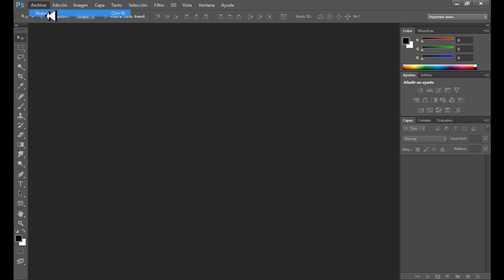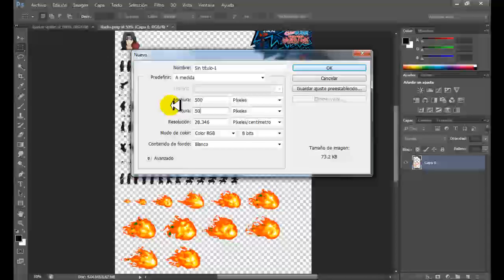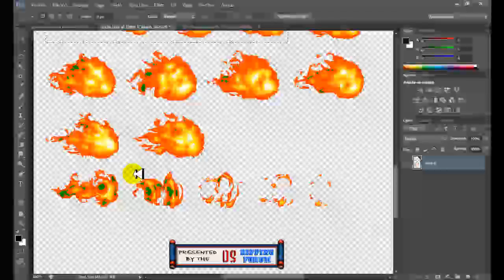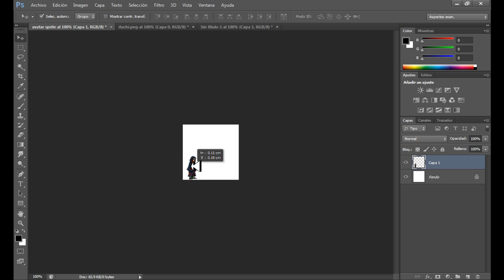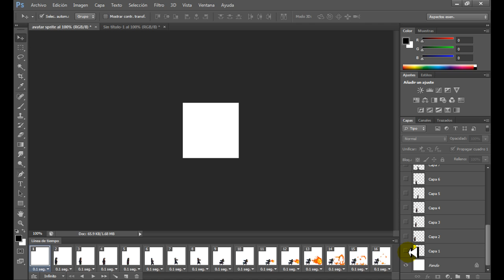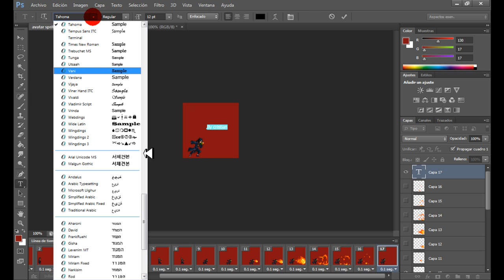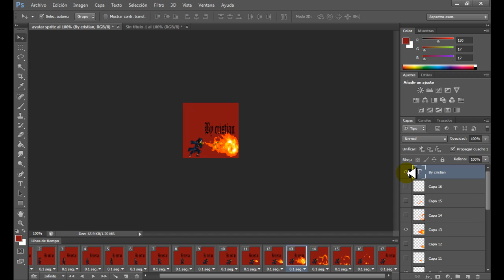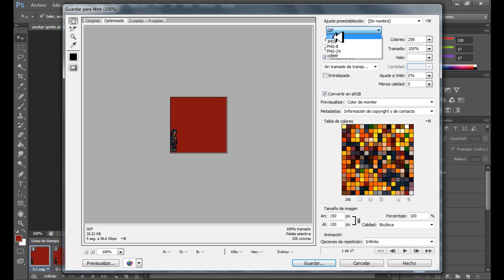Como hacer un gif con sprites en photoshop cs6 HD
Como hacer una imagen avatar, gif con sprites en adobe photoshop cs6
sprite echo de itachi uchiha, naruto shippuden